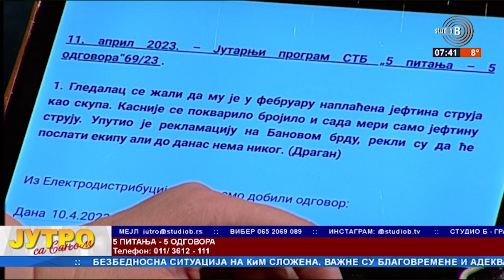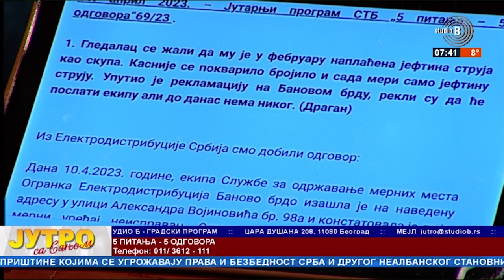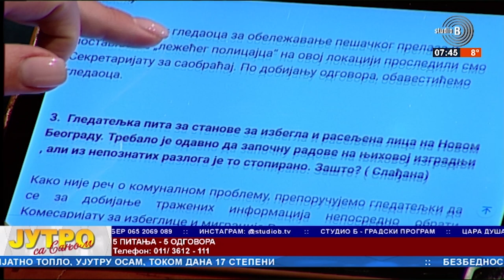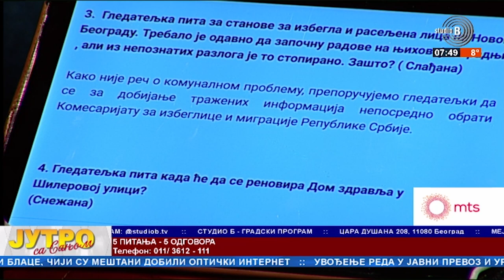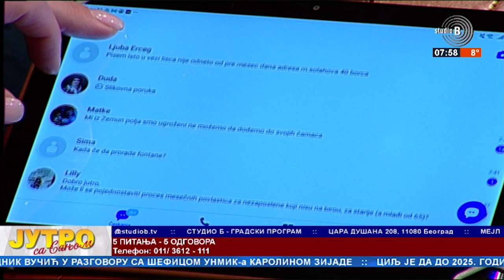5 Pitanja 5 Odgovora Sanja Lubardić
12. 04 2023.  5 Pitanja 5 Odgovora Sanja Lubardić